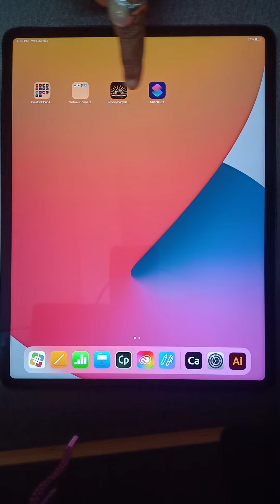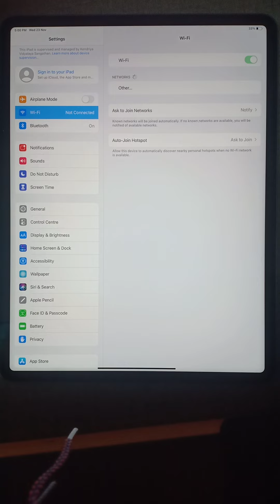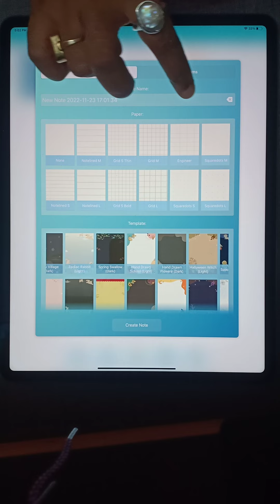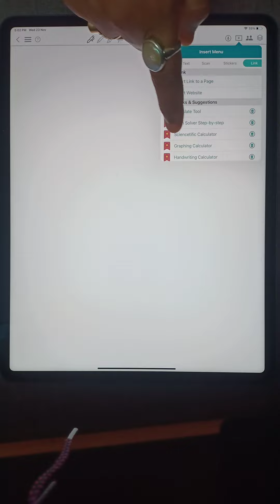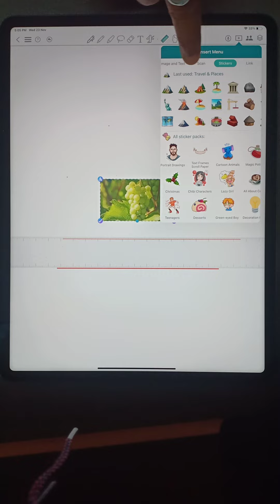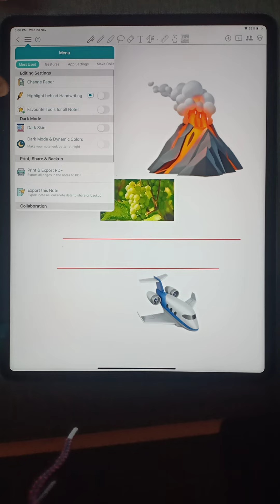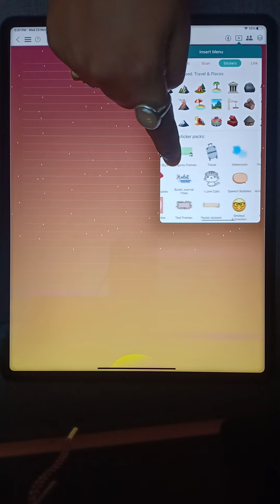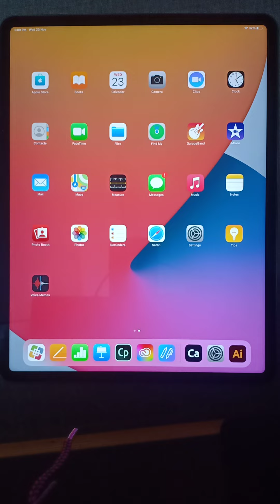Using Apple iPad... Callanote app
Apple iPad.. video on...Callanote app to teach smoothly in the class Live... 🤗